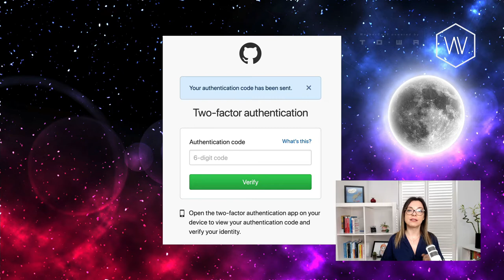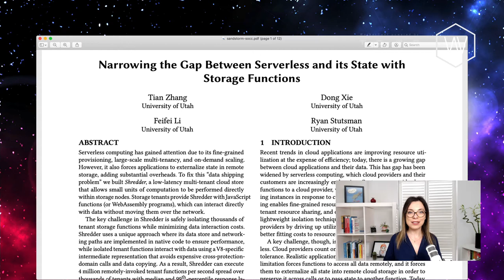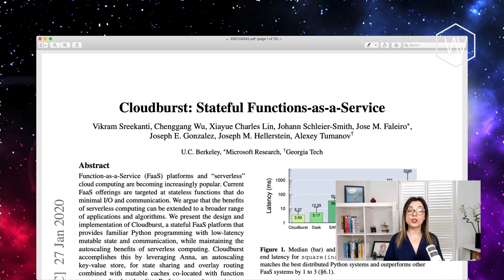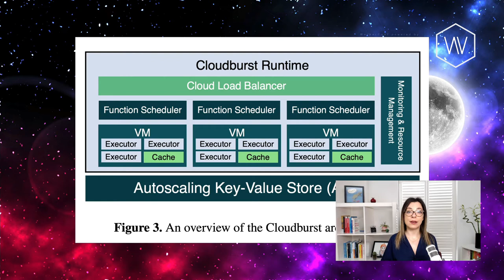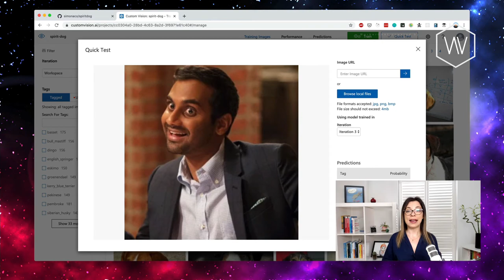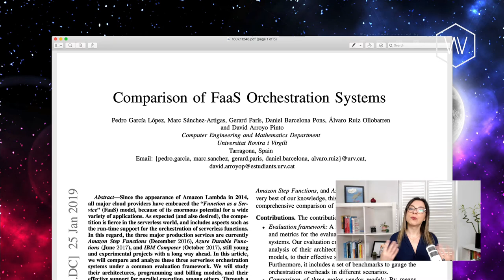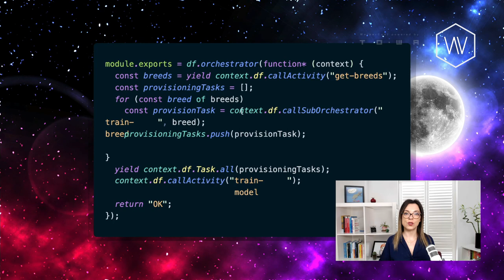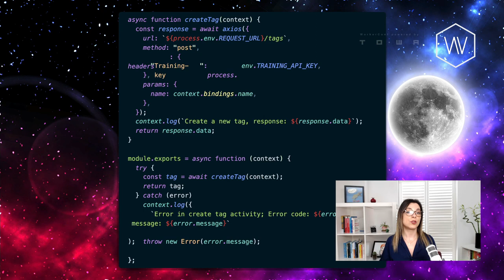Simona Cotin: Serverless at the end of the Universe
Serverless functions are extremely good at what they do and provide planet-scale computing power for your applications. The one thing where serverless functions fall short is when it comes to state management. When missing state management abilities building up complex flows in your data processing will prove to be quite daunting, and most often than not will require you to provide custom mechanisms for enabling you to communicate between your functions. I am here to explain the challenges and what we can do to tackle them in a way that is extensible and suitable for production environments.

Simona Cotin
Cloud Developer Advocate @ Microsoft
Cloud Developer Advocate Simona Cotin is a web developer with a passion for teaching. She spends most of her time tinkering with JavaScript in the cloud and sharing her experience with other developers at community events like meetups and conferences or online. As a Cloud Developer Advocate, Simona engages with the web community to help create a great developer experience with Azure. She loves shipping code to production and has built network data analytics platforms using Angular, Typescript, React, and Node